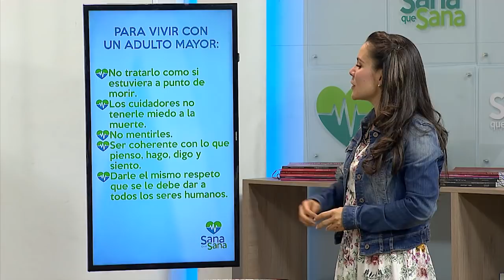Convivencia con Adulto Mayor 🏥💉 Sana que Sana - Tele VID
NECESIDADES DE UN ADULTO MAYOR:
- Seguridad.
- Pertenencia.
- Amor.
- Comprensión.
- Autoestima.
- Confianza.
- Aceptación.

PARA VIVIR CON UN ADULTO MAYOR:
- No tratarlo como si estuviera a punto de morir.
- Los cuidadores no tenerle miedo a la muerte.
- No mentirles.
- Ser coherente con lo que pienso, hago, digo y siento.
- Darle el mismo respeto que se le debe dar a todos los seres humanos.